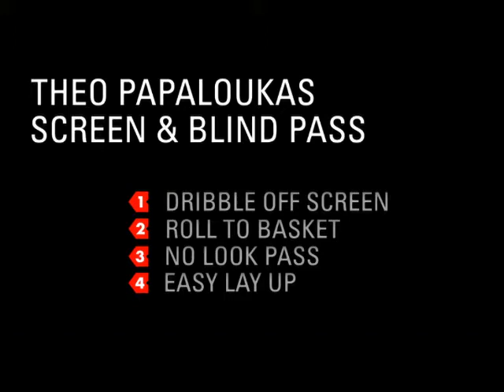Screen & Blind Pass The Move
Nike Signature Moves